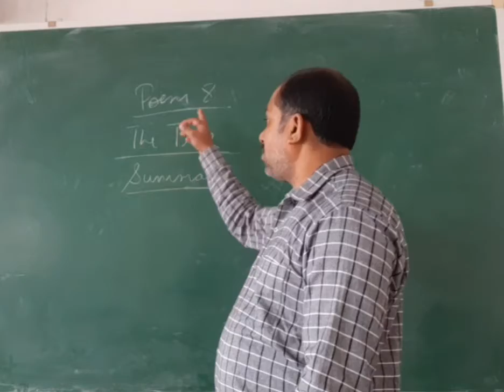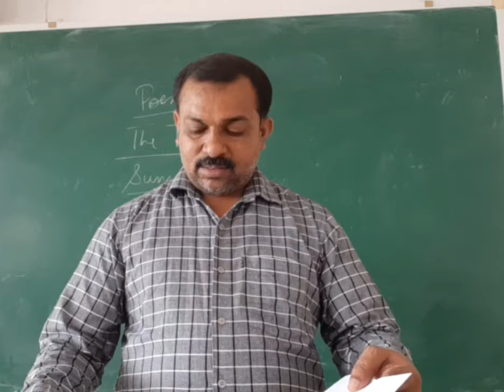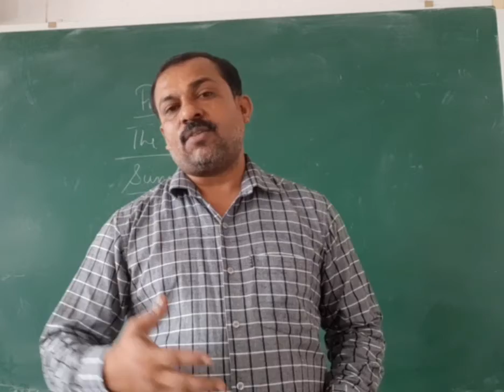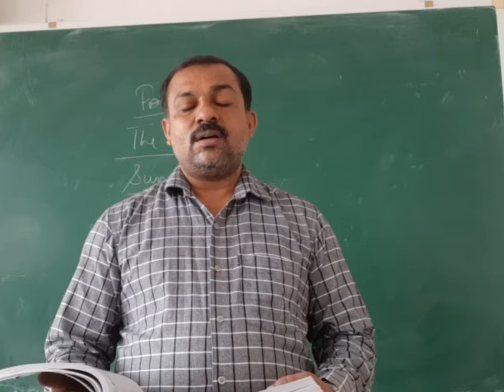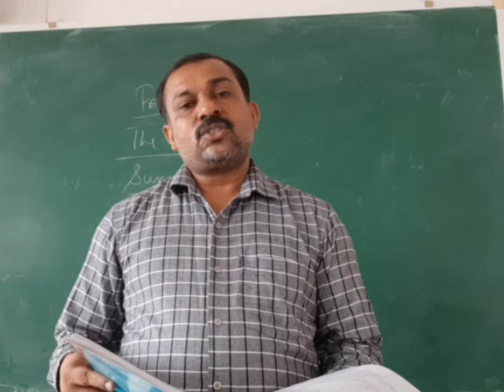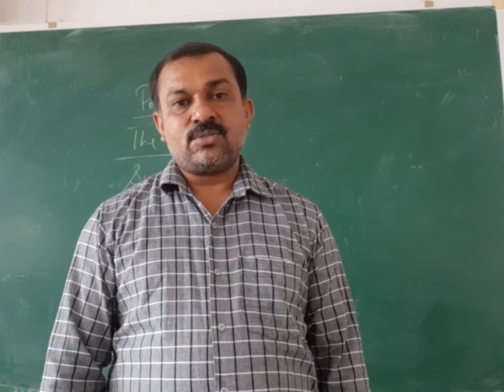Poem 8. The Tree